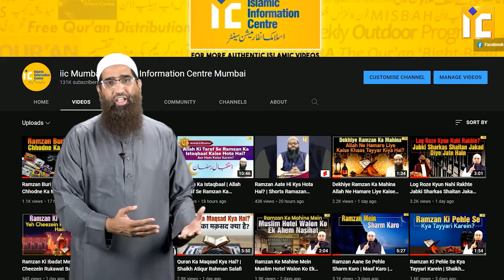Islam Se Mutaalliq Sawal-O-Jawaab Aur Islam Par Uthne Wale Aeterazaat Ke Jawab kaise Dein Zaid Patel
Islam Aur Sawalon Ki Barish?  Ab Kya Karein?  Ek Solid Idea by Zaid Patel
Islam Se Muta'alliq Sawal-O-Jawaab Aur Islam Par Uthne Wale Aeterazaat Ke Jawab kaise Dein? Zaid Patel

Agar aapko ye Idea achchi lage to zaroor is Video ko Share karein

 Join karne ke liye
Abhi Call-Missed Call Karein

Support IIC  (Islamic Information Center) & IICC (Islamic Information Call Center)

Bank Account Details:
ILM FOUNDATION
ICICI Bank
Savings account
IFSC CODE-ICIC0001028